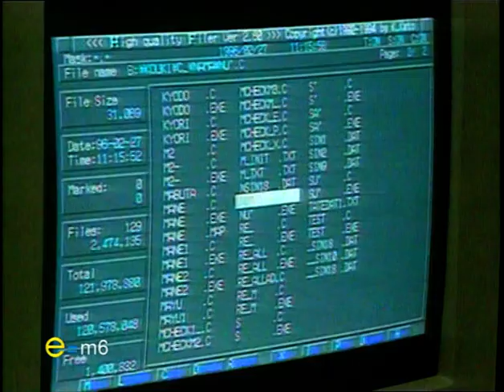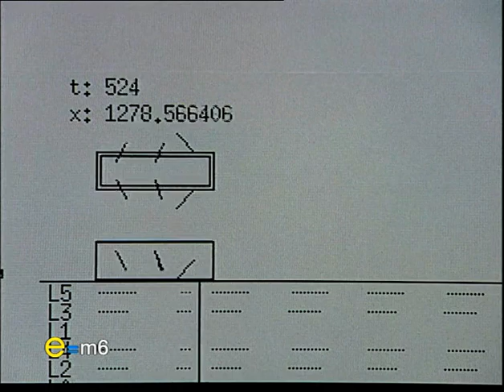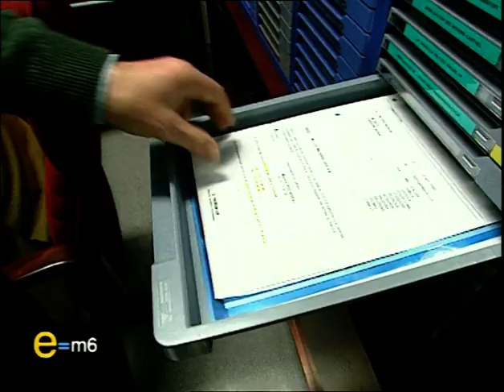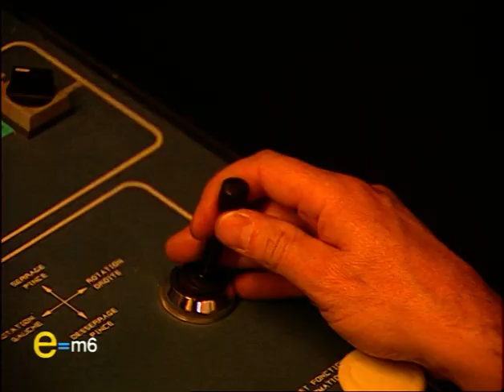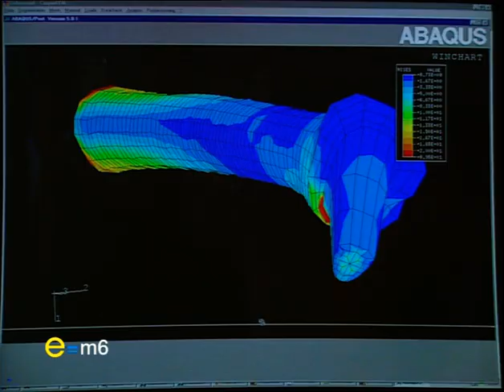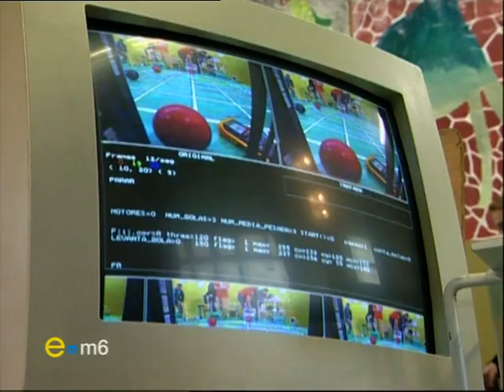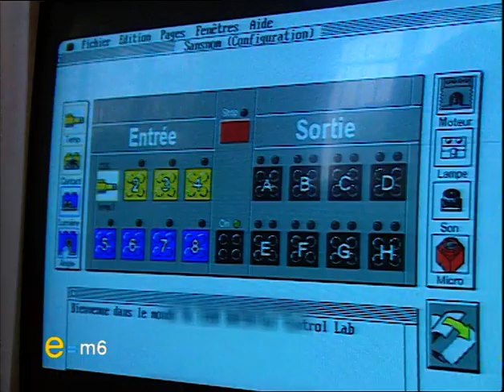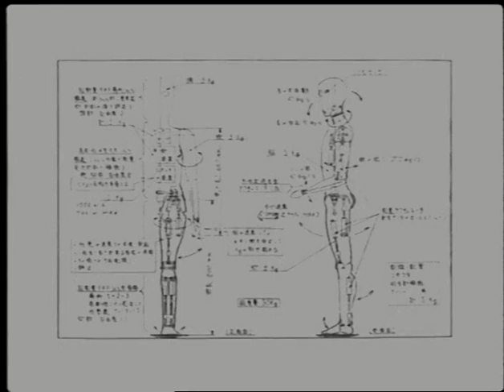E=M6 DVD n°41 Les Exploits Des Robots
E=M6 DVD n°41 Les Exploits Des Robots (2003)